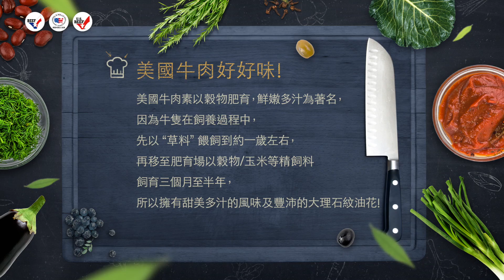2016 法比歐到你家 美國牛肉特輯